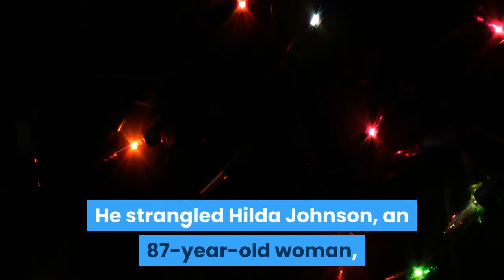Thomas Grasso - Last words before execution#shorts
Thomas Grasso - "I did not get my Spaghetti-O's, I got spaghetti. I want the press to know this.